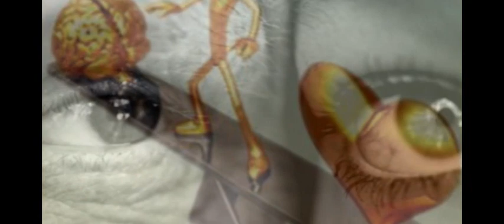Tell Me Why (Neil Young Cover)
Tell Me Why - Written by Neil Young
Performed by Ed Majeski
This video is not intended for monetary use of any kind.
Purely for my enjoyment...